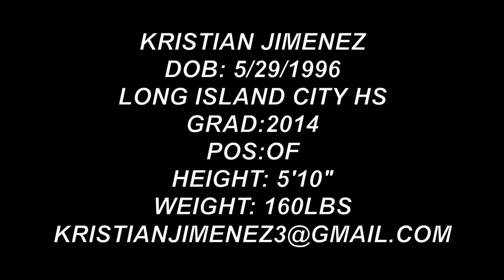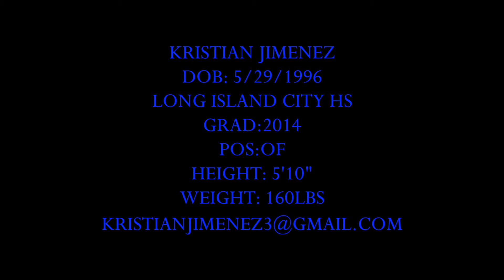KRISITIAN JIMENEZ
OF. 2014 GRAD.